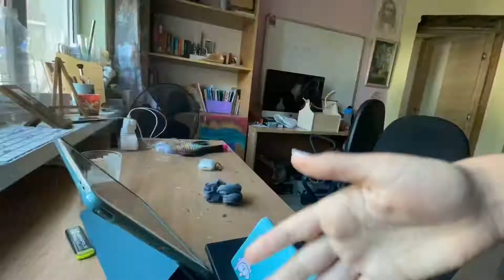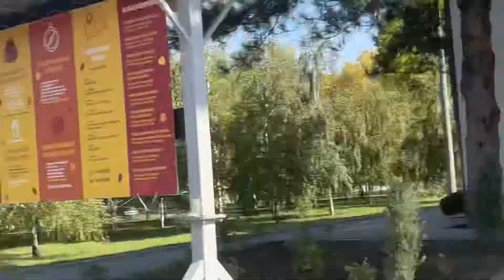Fall ep.2☕️|| gym session,school,aesthetic studying 📖.